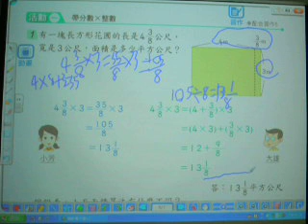2010.康軒數學.小五下.p6-1.林祐慶-陳鈺霖.山頂國小.MOV